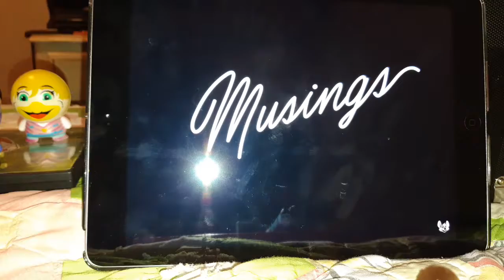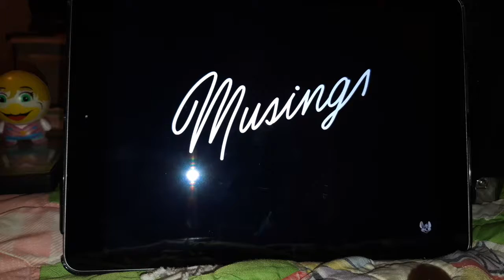Chuck e cheese show 4 2019 musings with mr munch episode 5 figure version